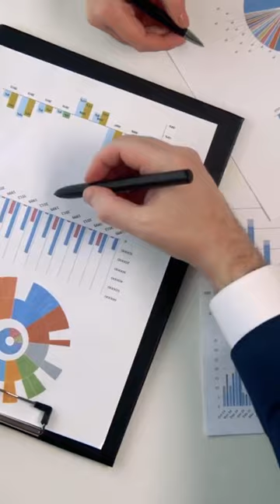Third Wave Coffee Shop😨😨